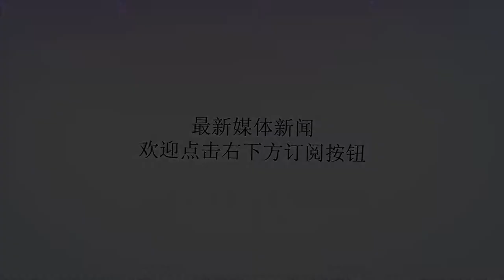支付宝存款上万亿，有保障吗？支付宝：安全得分比央行高出2860分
谢谢！支付宝是国内最大的移动支付平台，全球用户数量达到了8.7亿人，支付宝可以说是一款现象级的产品。在我们的日常生活中，经常会用到支付宝，比如打车、点外卖、手机充值、购票、购物等。支付宝是阿里巴巴的核心产品，其庞大用户群体可以带动阿里巴巴的其它业务，另外，支付宝也是阿里巴巴最赚钱的业务之一。用户存在支付宝里的钱已经上万亿了，如此巨额的资金，阿里巴巴有自己的理财团队，可利用这些钱来钱生钱。支付宝存款上万亿，这不禁会令人发出这样的疑问：支付宝这有安全保障吗？支付宝要是出任何问题，这将关系到8.7亿用户资金安全，所以多年来，支付宝不断加强其安全性和提升用户体验，近日，支付宝为了用户的资金安全，增加了“延时到账撤回功能”。用户给他人转账时可以选择延时到账，转账发出后，如果发现被骗了，用户不能自行撤回转账资金，需要打电话报警，警方确认后，会提供回执码。用户填上回执码后即可撤回转账金额。而对于支付宝自身的安全性方面，支付宝可以说是非常有信心，支付宝：安全得分比央行高出2860分。近日，中国人民银行以及公安部、银保监会、证监会有关部门联合主办的金融业网络安全攻防比赛。参赛的有蚂蚁金服（支付宝的母体公司）、建设银行、中国银行、工商银行、农业银行、交通银行、宁波银行、财付通等20家金融企业。结果蚂蚁金服以13750分的高分夺冠，比央行的10890分高出了2860分。由此可见，支付宝的安全级别已经是国家级的了，用户的资金安全还是有保障的。笔者认为，支付宝里存着大量的资金，要是安全性没有保障，央行早就出手将其关闭了。不过，阿里巴巴把支付宝里的钱拿出来投资，还是有一定风险的。所以央行在不断地限制其从支付宝里可拿出来投资的钱的比例，如今比例已经上调至了50%了，这意味着阿里巴巴只能把里面的50%的钱拿出来用于投资。对于支付宝的安全得分比央行高出2860分，网友们也是议论纷纷，有网友表示：安全性比央行还高？厉害了，支付宝。还有网友表示：所谓没有金刚钻不揽瓷器活，支付宝敢改变银行，安全性就必须不能比银行低。还有网友表示：支付宝里的钱被盗了，可以获赔，马云还是很靠谱的。小伙伴们，对于支付宝安全得分比央行高出2860分，你怎么看？